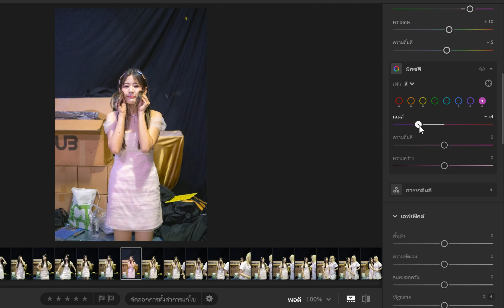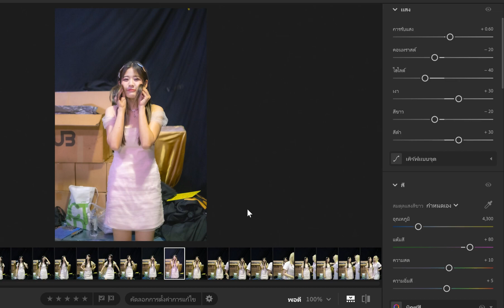แต่งรูปเล่น EP.003